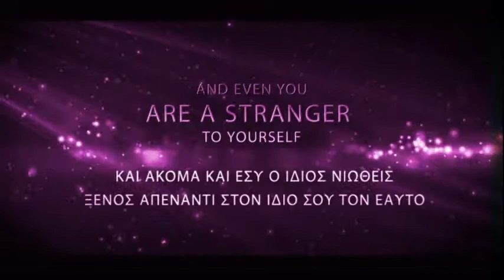Dj Cyber in Kalamia Club Summer 2013